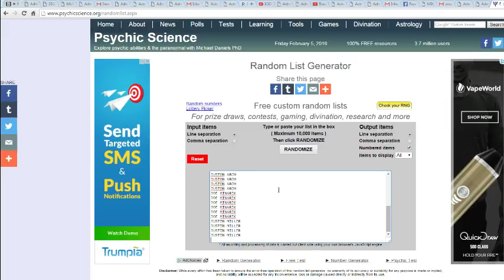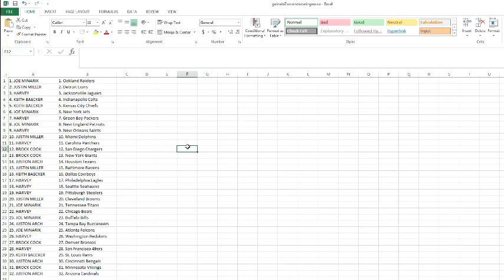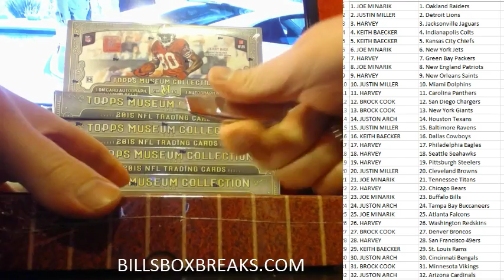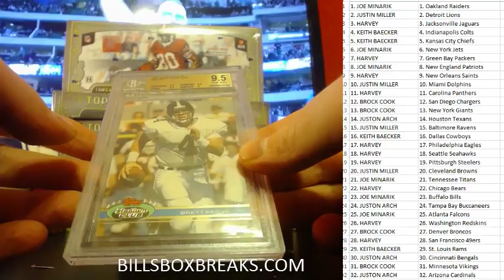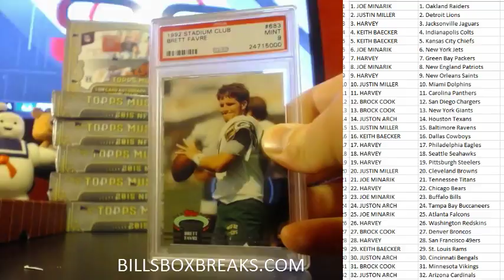2015 LEAF BEST OF FOOTBALL #65